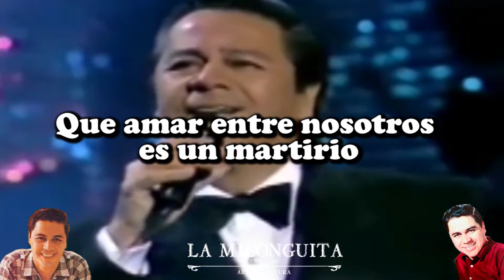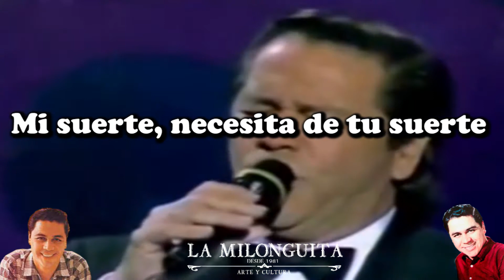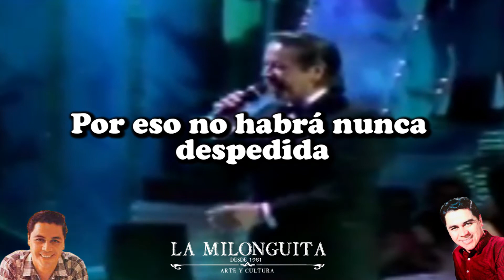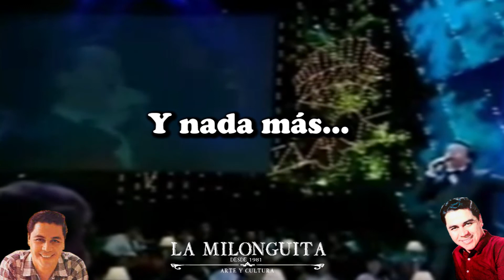Encadenados (Bolero 1958) Lucho Gatica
Nació el 11 de agosto de 1928 en Rancagua, Chile.

Fue uno de los ocho hijos de Juana Silva y Agustín Gatica, comerciante. Tras la muerte de su padre en 1933 la familia pasó muchas privaciones.

Su hermano Arturo, 10 años mayor y que ya había iniciado una carrera musical le apoyó en sus inicios. Lucho estudió en el Instituto O'Higgins de Rancagua, dependiente de la congregación católica de los Hermanos Maristas, y en 1941 empezó a cantar en revistas de gimnasia y en la radio de Rancagua, a dúo con su hermano, a los trece años.

En 1943, grabó su primer disco: Negra del alma, acompañado por las guitarras de dos amigos: Antonio Muñoz y Ernesto Rossón.

Abandonó sus estudios como técnico dental para dedicarse al canto y en 1949 graba a dúo con Arturo un disco para Emi Odeón, con canciones criollas.

Posteriormente editó "En nosotros" y "Amor, qué malo eres" que fueron un éxito de ventas.

Siguió grabando acompañado por el Trío Los Peregrinos "Sinceridad" y "Contigo en la distancia" que le dieron éxito internacional.

En la década de 1950 fue coronado como "el rey del bolero" por su renovador estilo interpretativo. En 1957, se radica en México, donde lanzó "No me platiques", "Tu me acostumbraste" y "Voy a apagar la luz".

Se casó el 21 de mayo de 1960 con la actriz puertorriqueña María del Pilar Mercado conocida artísticamente como Mapita Cortés, con la que tuvo cinco hijos. Posteriormente se casa con Diane Lane Schmidt, una modelo estadounidense con quien tuvo a su sexta hija, y en 1986, con Leslie Deeb, con la que tuvo otra hija.

Se le otorgó una estrella (la número 2354) del Paseo de la Fama de Hollywood el 25 de enero de 2008, siendo el segundo chileno en recibir tal reconocimiento.

Falleció en Ciudad de México a los noventa años el 13 de noviembre de 2018, dejando una carrera de setenta años con quince películas y trece álbumes de estudio, el último en 2013, titulado "Historia de un amor. El Gobierno decretó un día de duelo oficial por la muerte del artista